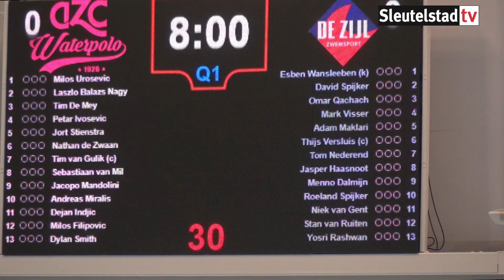Waterpolo bekerfinale AZC - De Zijl Zwemsport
Verslag van deze bekerfinale in het Hofbad te Den Haag op zondag 11 maart 2018.
Aansluitend interview met Thijs Versluis en Ron van der Harst.